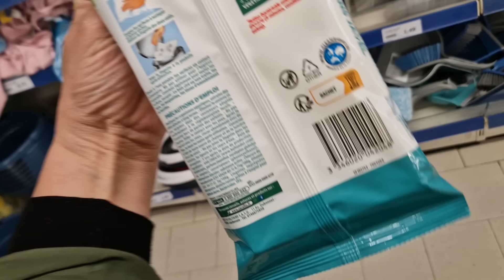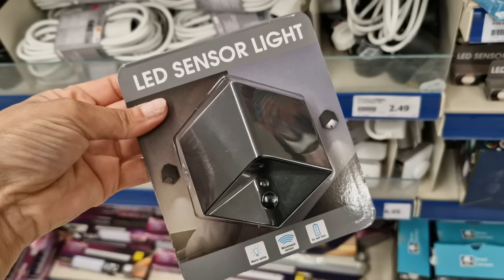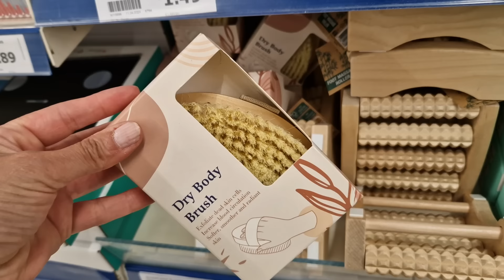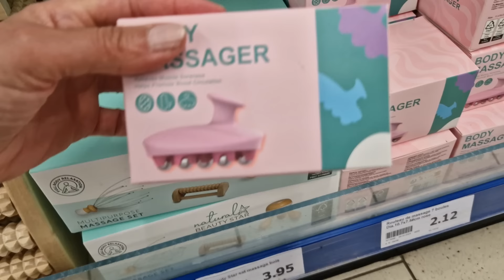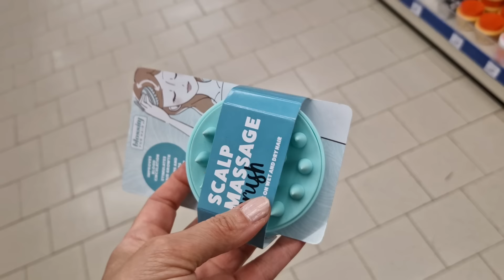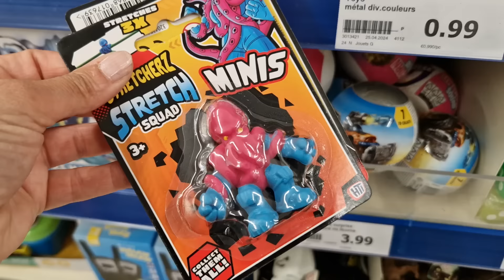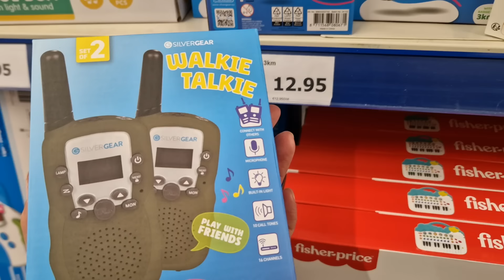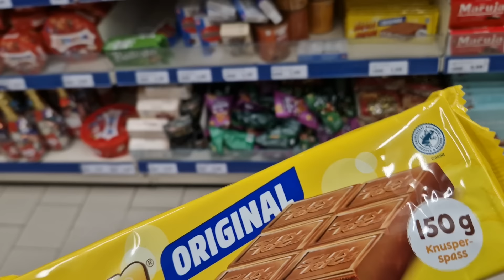ARRIVAGE ACTION - 30 AVRIL.2024